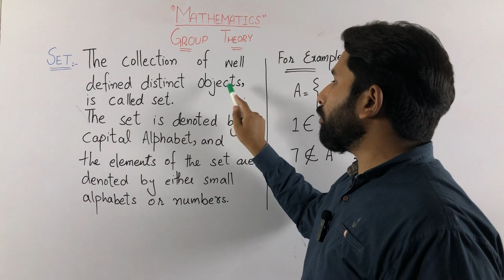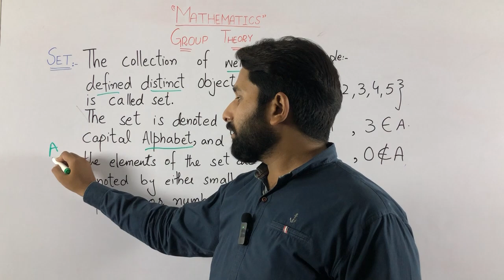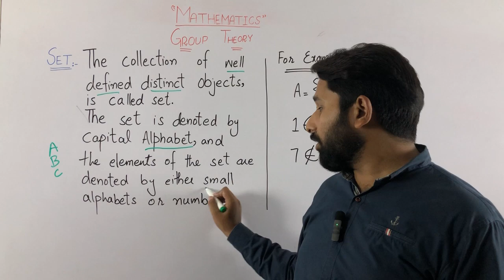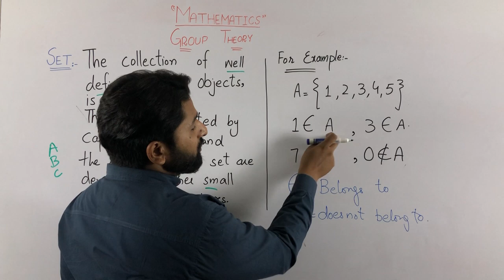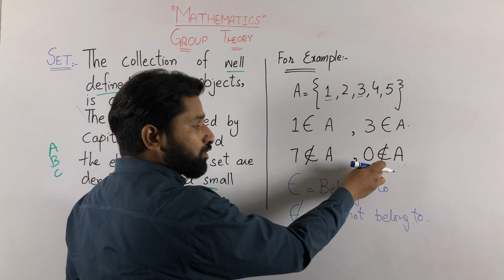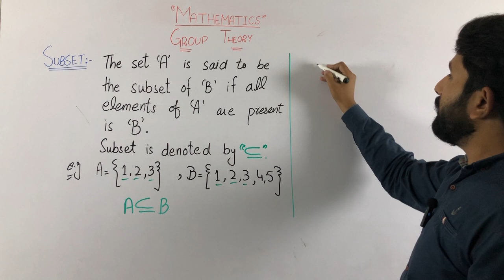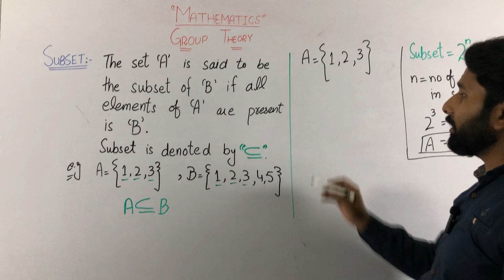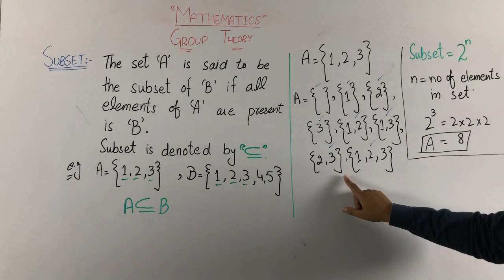Set & Subset in Urdu/Hindi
Video Description:

Set theory is a fundamental concept in mathematics that deals with collections of objects. A set is a well-defined collection of distinct objects, known as elements, which can be anything from numbers to colors to abstract concepts. In this video, we will explore the basics of sets, including how to define them, how to represent them, and the various operations that can be performed on them.

One important concept in set theory is that of subsets. A subset is a set that contains only elements that are also members of another set, known as the superset. In other words, if all the elements of set A are also contained in set B, then we say that A is a subset of B. We will explore the properties of subsets, how to identify them, and the relationship between sets and their subsets.

Whether you're a student studying mathematics or a curious learner interested in exploring the foundations of logic, this video will provide you with a comprehensive introduction to sets and subsets. Join us as we delve into this fascinating topic and discover the beauty and elegance of set theory.